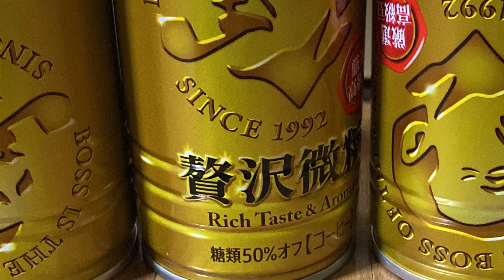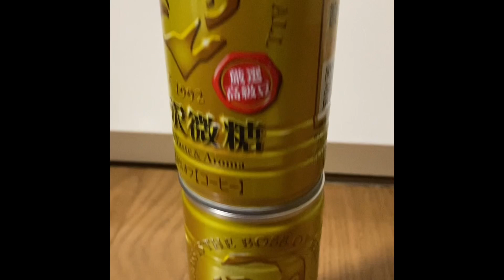サントリーBoss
こんピカですきです🌠

ゴールデンですcoffee☕

ぐっとボタンよろしくお願いします👈